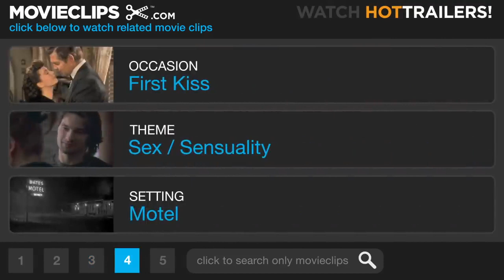Kelly Preston - [Twins Scene - 1988]